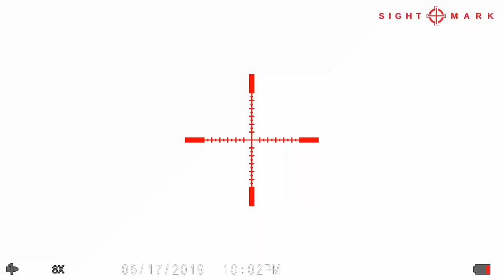Sightmark Wraith and Flir PTS233. Nightvision and Thermal Hunting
A great night using the Sightmark Wraith and Flir PTS233. A little thermal and nightvision hunting goes well together. Actually I was trying to do the whole hunt with the Wraith but I pulled a rookie move and the batteries died on the Wraith and I had no back ups. However i had the Flir there as a backup and I was able to finish the job.

Sightmark Wraith